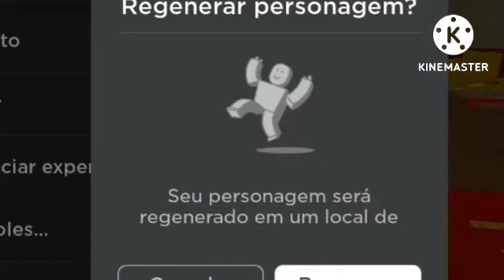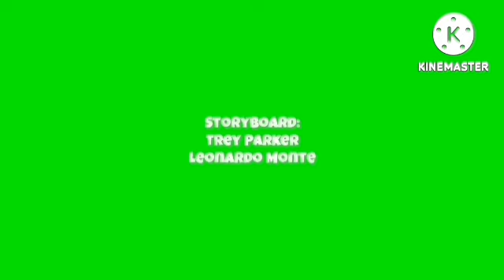A Turma Do Leonardo Episódio 31: Mcdonalds Obby